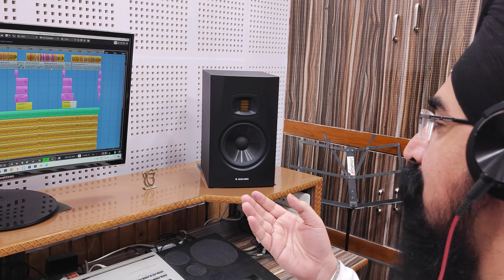Haath Me Leke Mera Haath By Davinder Singh_Ghazal_Melodious Ghazal_Nazm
Raag & Rhythm Institute Presents Another Melodious Ghazal Penned By Shahid Meer
Ghazal - Haath Me Leke Mera Haath
Lyricist - Shahid Meer
Singer & Composer - Davinder Singh
Track Created, Mixed & Mastered By Davinder Singh
Special Thanks To My Guruji Shri Mohinderjit Singh Ji
 My Students - Akshat Khanna & Anurag Bholiya (Ironwood Studio)